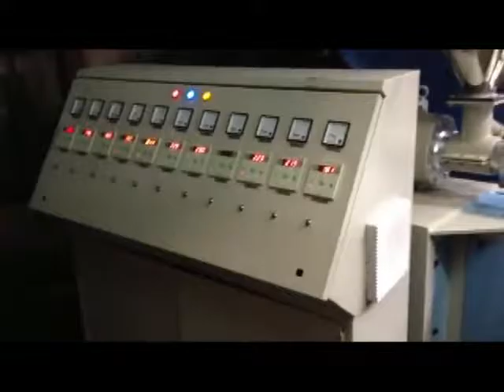INLINE DRIP PIPE MACHINE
INLINE DRIP PIPE PRODUCTION LINE